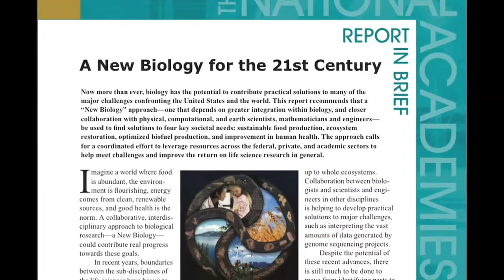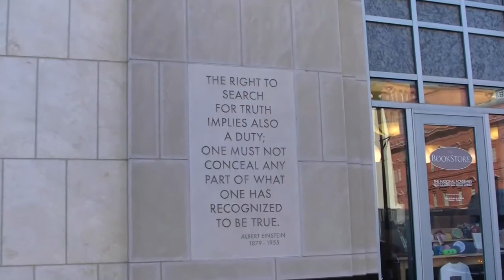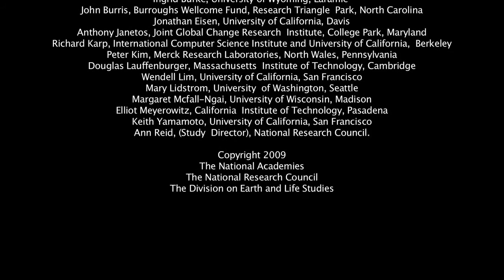A New Biology for the 21st Century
Following the release of a National Academies report on the future of biological science, three of the study's authors discuss its key findings.  A New Biology for the 21st Century identifies how biology can help meet challenges like feeding a growing population, providing adequate health care, generating energy to meet increasing demands, and coping with global climate change.  In this video, Dr Phillip Sharp, Dr. Anthony Janetos, and Dr. Keith Yamamoto explain the study's goals and conclusions. For more from the Academies, check out the National Academies YouTube Channel